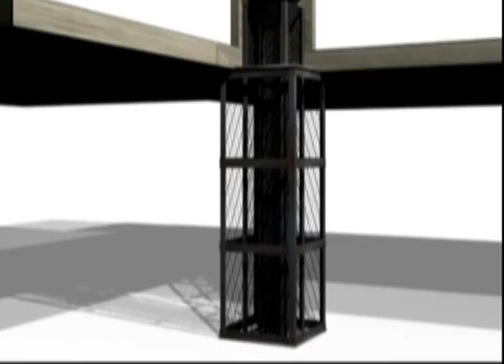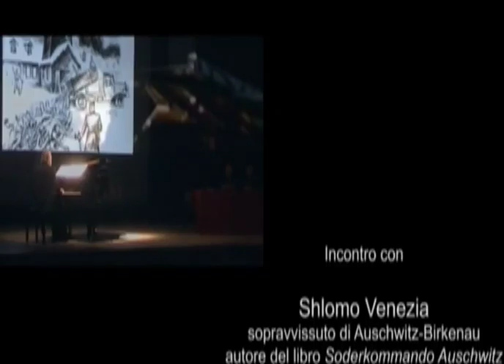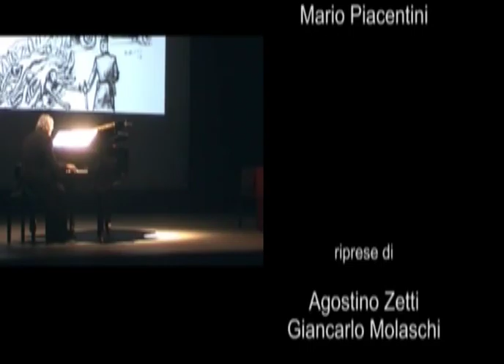Shlomo Venezia sopravvissuto di Aushwitz-Birkenau